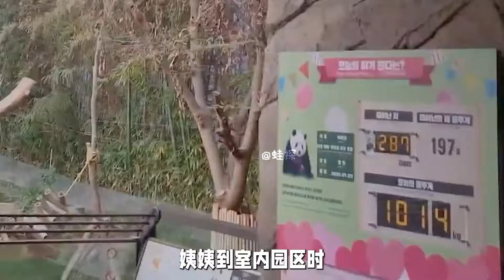长出恒牙的辉宝变成破坏大王！前一秒刚把南天宝咬断，下一秒又给小滑梯啃出个豁口！【蛙探】